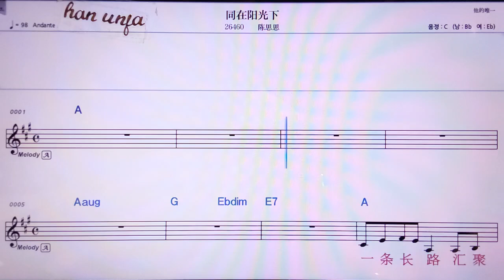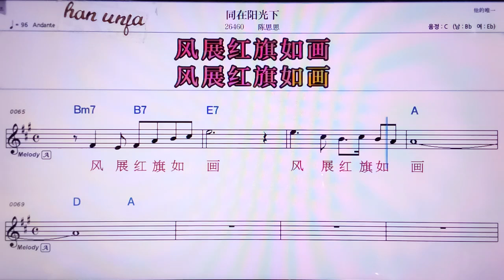💖쓰찌훙/쉬스 아이칭허 👍MR,노래방, 악보, 코드,Karaoke With Sheet Music